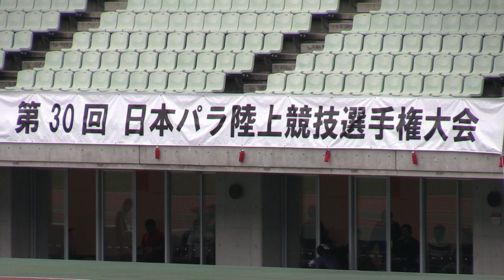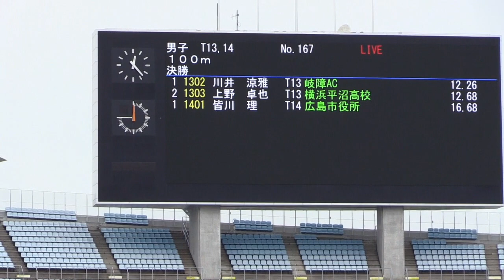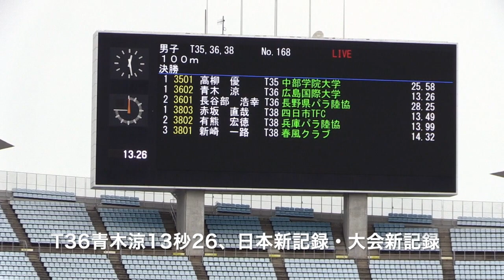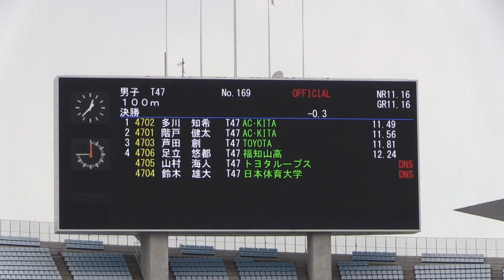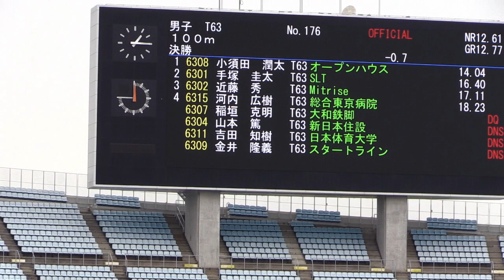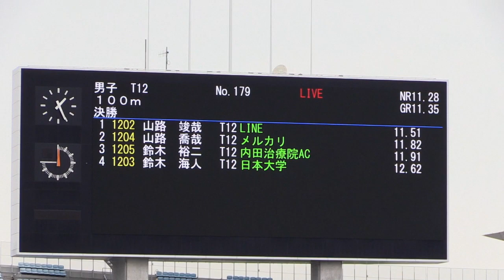男子100m：第30回日本パラ陸上競技 選手権大会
花形種目の男子100m。T63予選と8クラスの決勝レース。T63山本篤は予選1位だったが、走行後に違和感を感じ決勝は棄権。大阪市ヤンマースタジアム長居で行われた第30回日本パラ陸上競技 選手権大会。XA20。